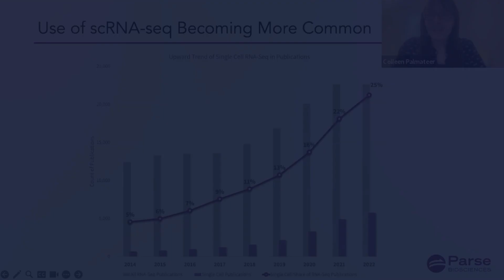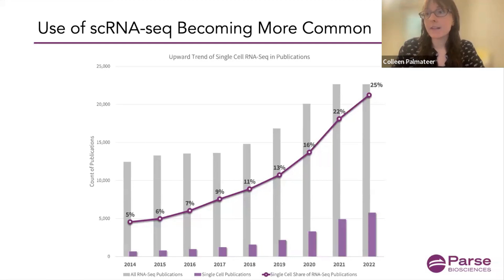Single Cell RNA Sequencing: The Unstoppable Rise of scRNA-seq in Publications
The number of cells examined in scRNA-seq studies has grown substantially since 2015.